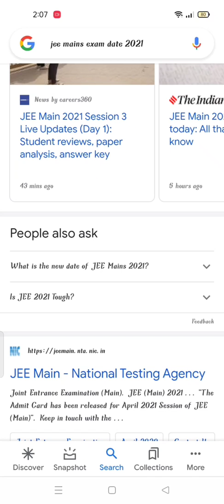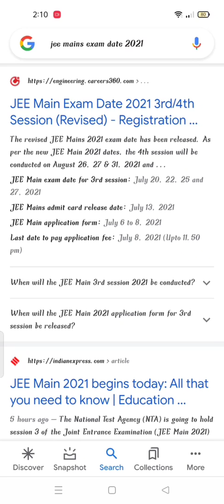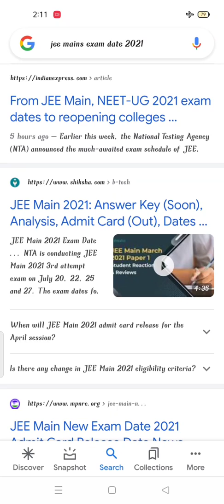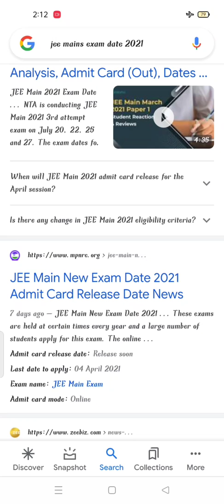Updates of JEE mains and tips to attempt the exam// updates of our new video